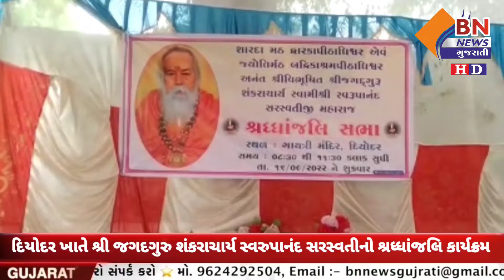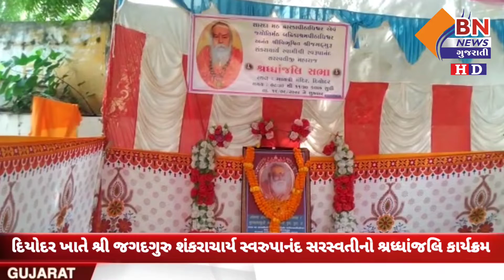દિયોદર ખાતે શ્રી જગદગુરુ શંકરાચાર્ય સ્વરુપાનંદ સરસ્વતીનો શ્રધ્ધાંજલિ કાર્યક્રમ|| BN NEWS GUJARATI